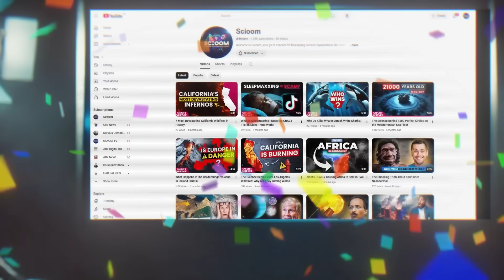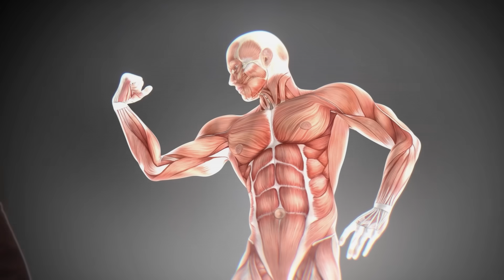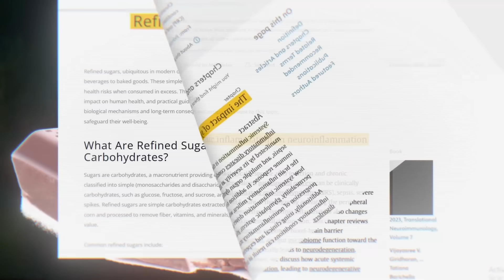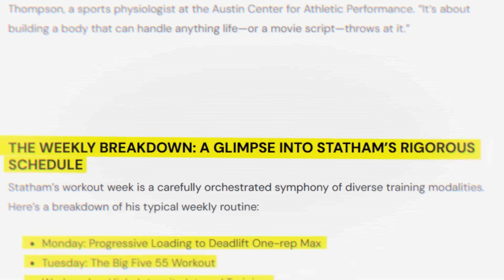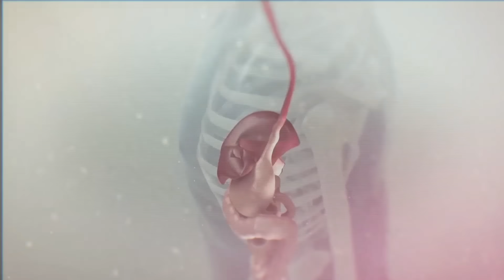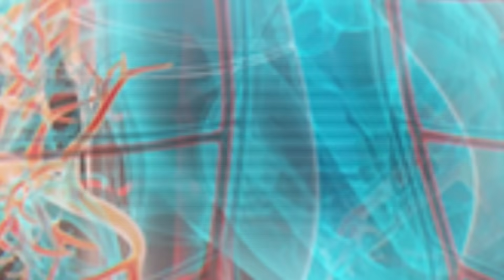Jason Statham at 56: The Science Behind His Ageless Fitness Formula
At 56, Jason Statham is still performing impressive stunts, pushing through intense workouts, and keeping a physique that rivals men half his age. But what’s the secret behind his timeless strength? It’s not just Hollywood grit; it’s science.

This detailed video looks at the modern fitness, nutrition, and recovery methods that fuel Statham’s performance. From neuroplasticity and muscle confusion to HIIT, mobility training, and precise nutrition, this is a masterclass in beating the biological clock.

Discover how to apply these same ideas to your own life, no matter your age. Whether you're 30 or 60, the tools for top performance and longevity are within your reach.